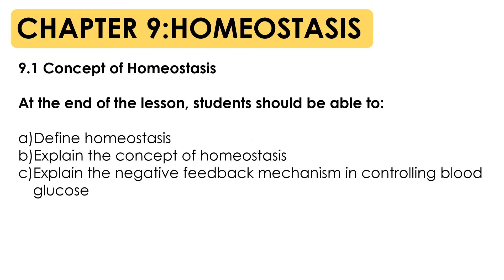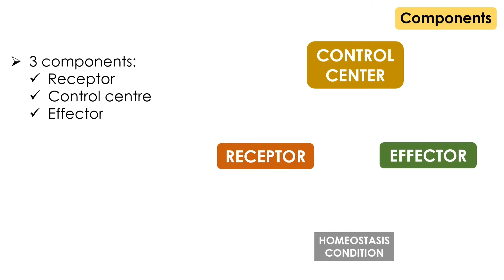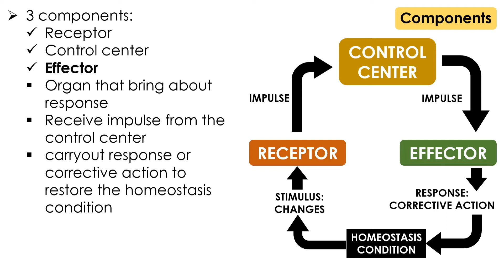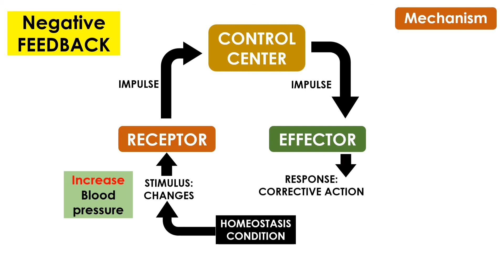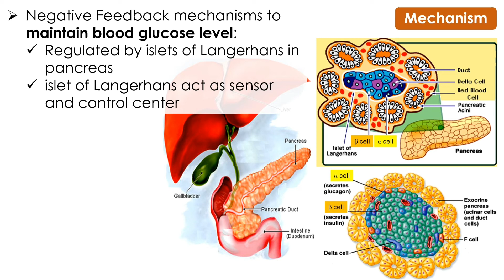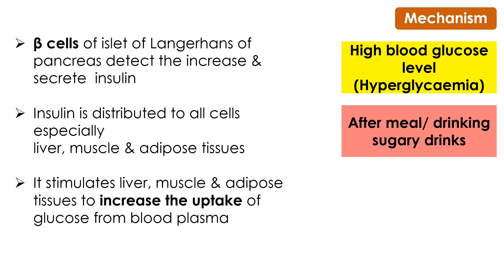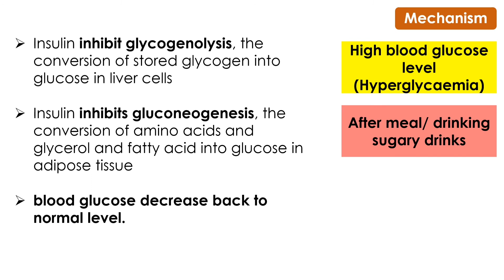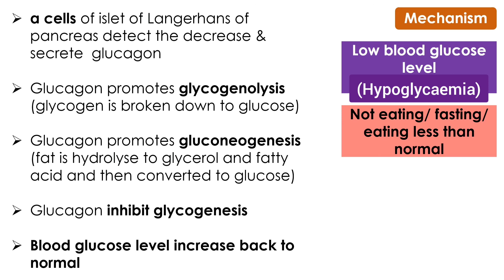Control of blood glucose level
Concept of homeostasis